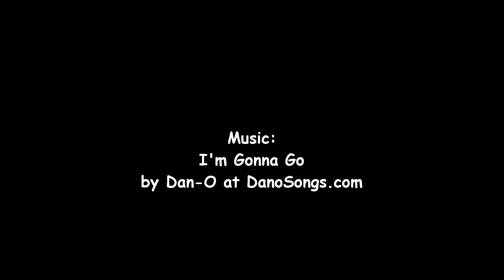Atlas i Botanisk Have 16-12-2012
Atlas' første besøg i Botanisk Have i Århus - og de første erfaringer med en hundesnor.